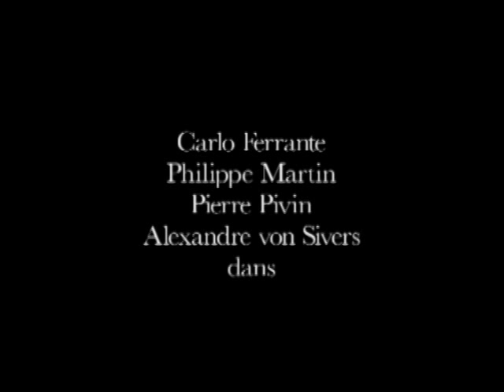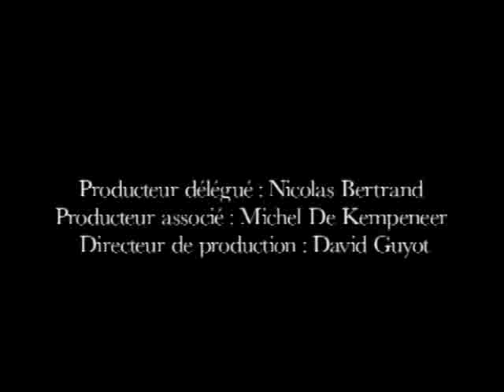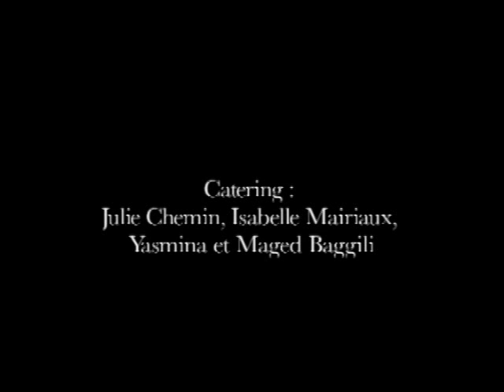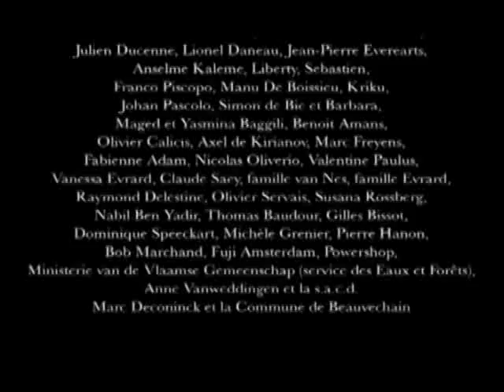"Rendez-vous" short film by Damien Chemin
Short film "Rendez-vous" by Damien Chemin. Production: Mochi Mochi Prod, Benzine Prod. Belgium, 2003. Featuring: Carlo Ferrante, Pierre Pivin, Alexandre Von Sivers, Philippe Martin...